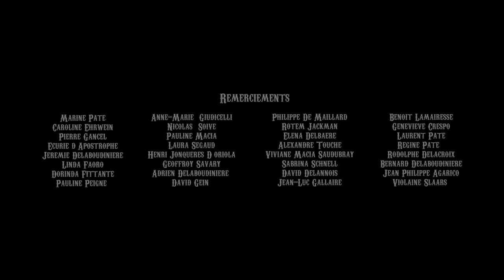Fucking Dead EP08 Rencontre et retrouvaille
Réalisé par Louis Bujeau,
- une production CASCADES ET FANTAISIES EQUESTRES